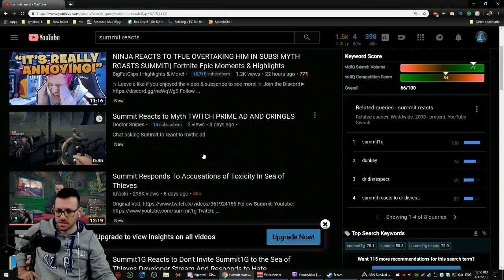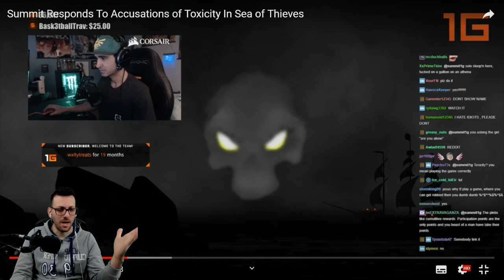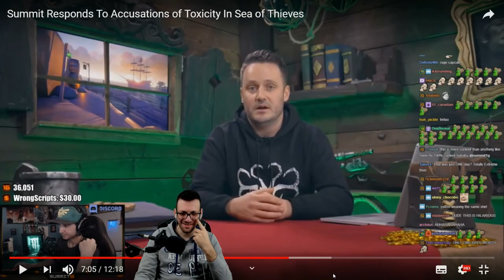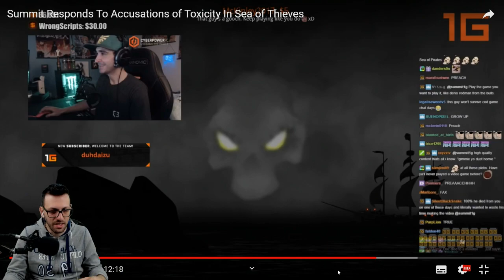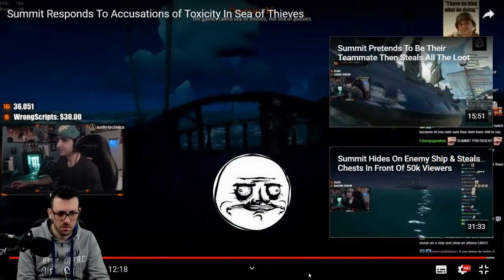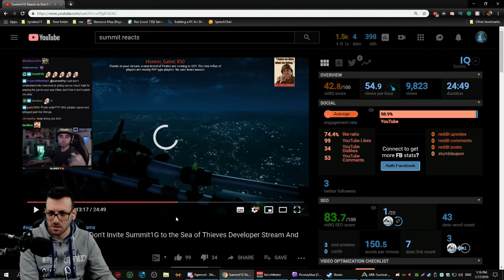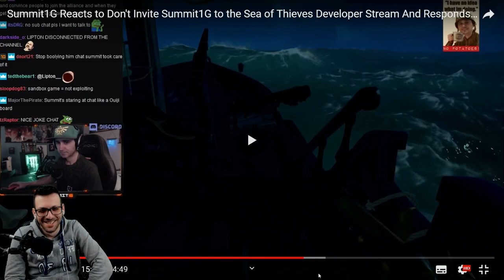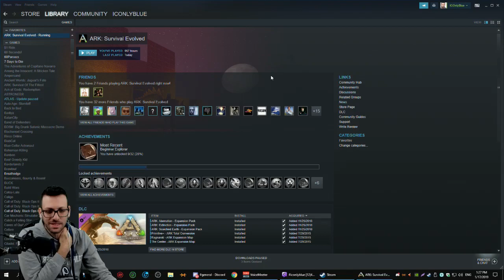ICOnlyBlue Reacts to: Summits Toxicity and Hate